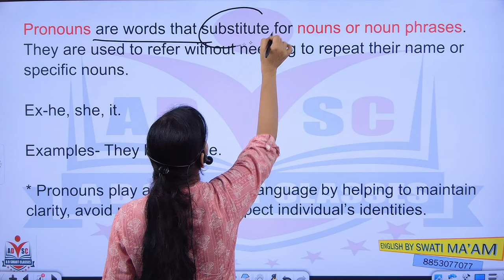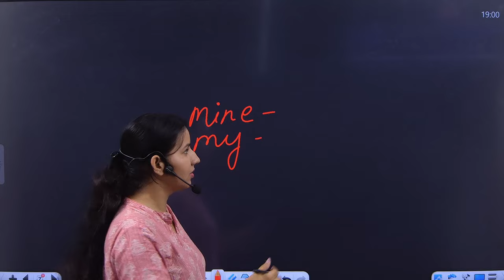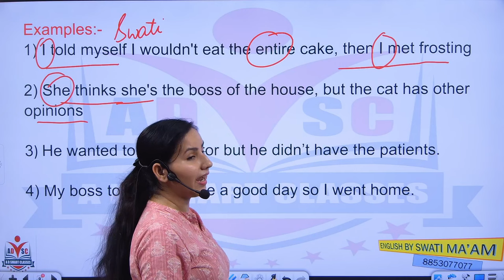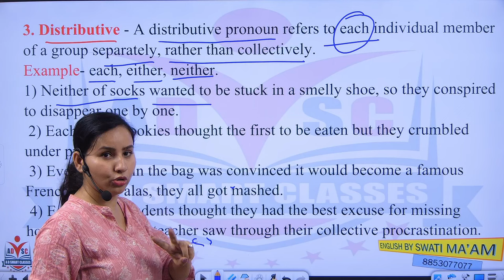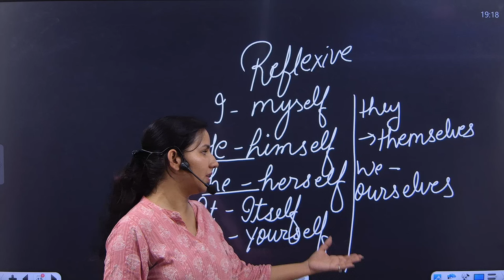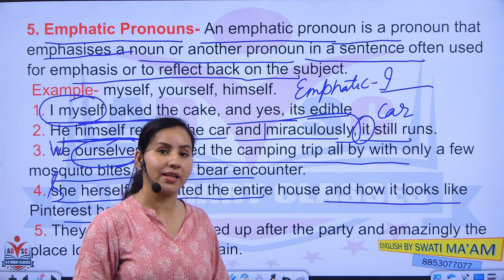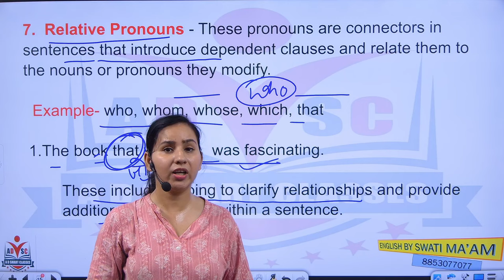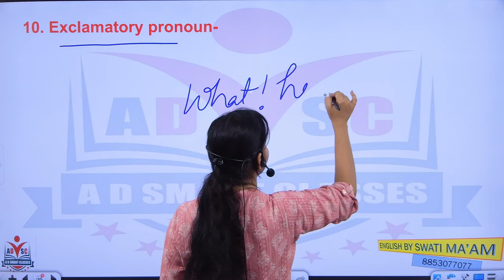English Pronoun class 1 By Swati Ma'am